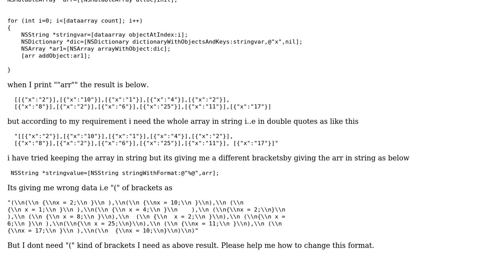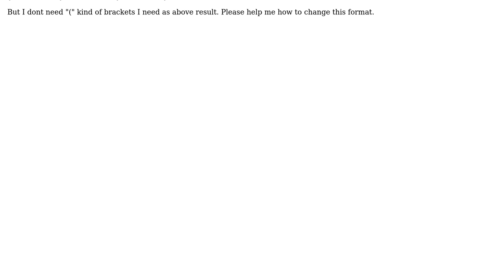iOS:Placing NSArray in NSString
With thanks & praise to God, and with thanks to the many people who have made this project possible! | Content (except music & images) licensed under CC BY-SA | Music | Images & others | With thanks to user Nikos M. user iosdeveloper and the Stack Exchange Network Trademarks are property of their respective owners. You are responsible for your own actions.